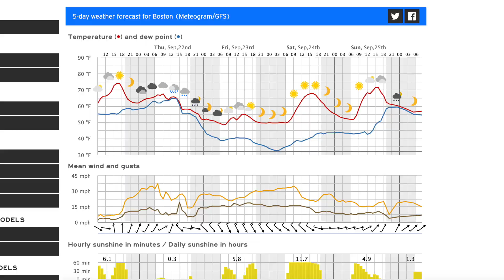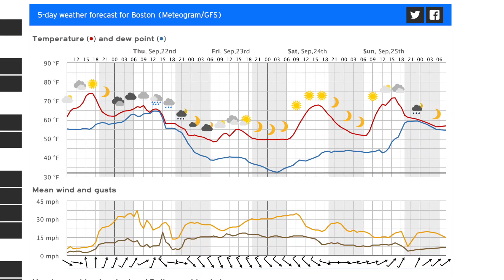Out The Door Weather'n More with T Rex & TK Wednesday September 21, 2022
Remarkable sky change during edit time of today's OTD. From gray to blue just like that. Weds Beauty belies very stormy pattern. Carpe' Diem.
We have Thunderstorm & Hurricane & Surf &
If you make to the end of 8:14 vid - guaranteed nice buzz